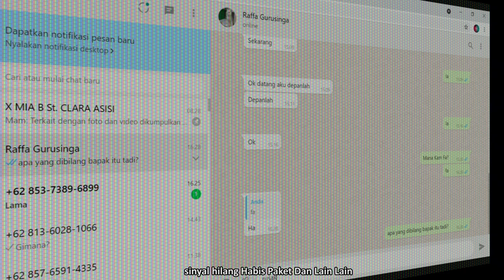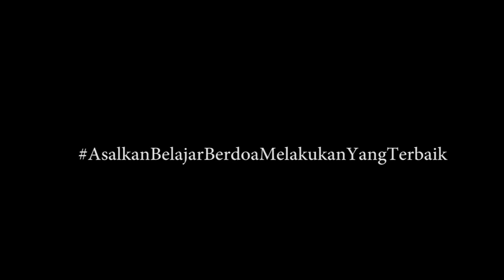Lomba Video Kreatif Monolog SMA RK Deli Murni : St. Clara Asisi